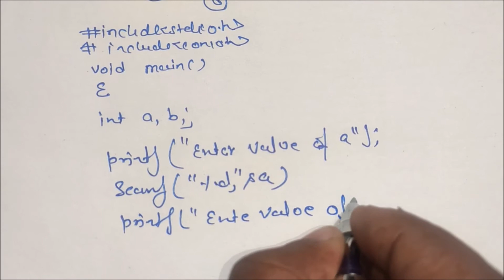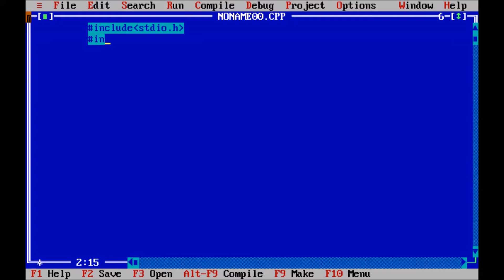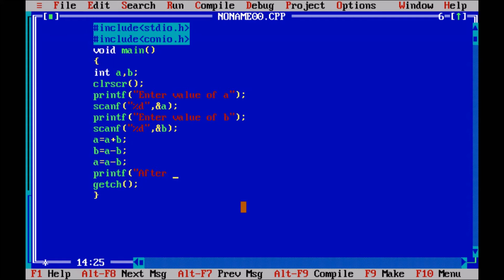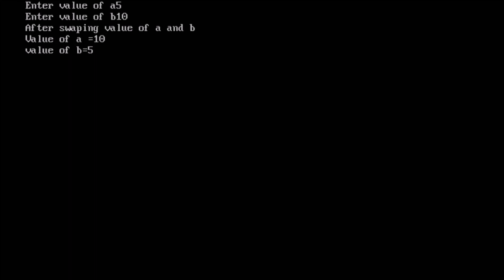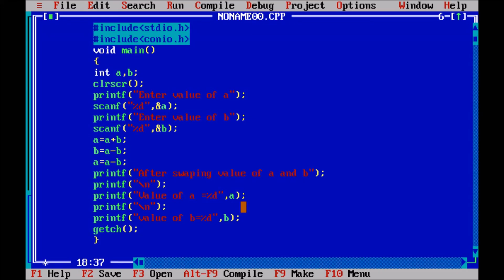C program to swap two numbers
This video very helpful for WAP swaping two value without using third variable.